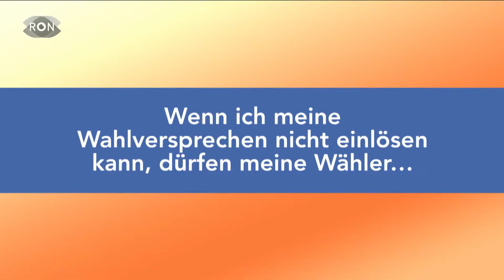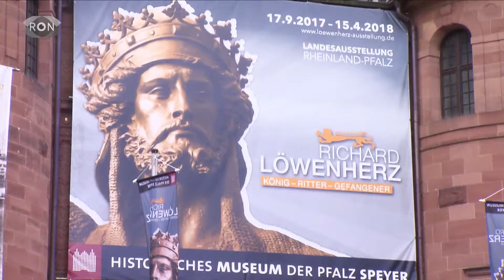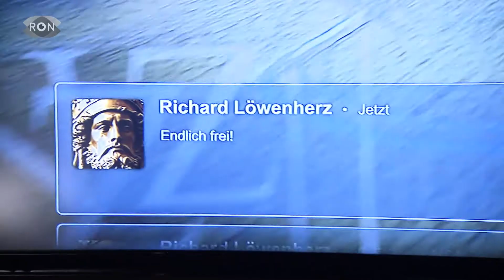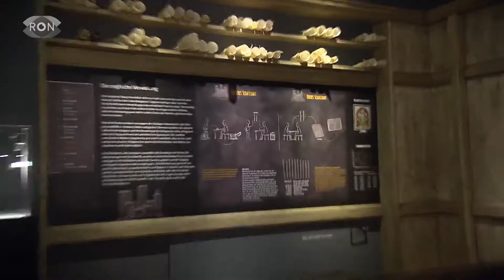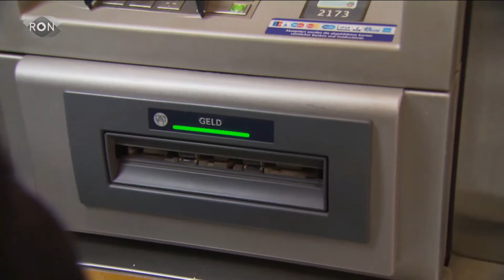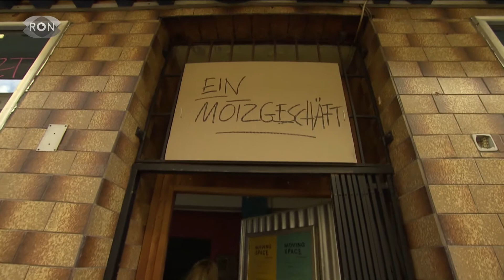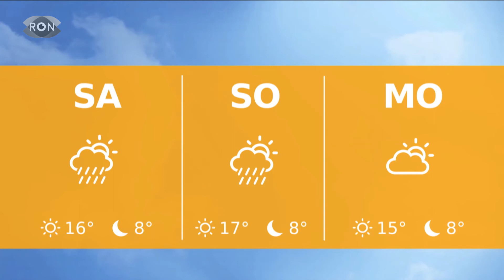| RON TV | Sendung vom 14.09.2017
Robin Hood hätte sich sicher gefreut: in Speyer gibts jetzt eine große Richard Löwenherz-Ausstellung. Unsere Reporterin hat sich die schon mal angeschaut.

Und wir schalten in unserer Sendung nach Sinsheim - dort spielt ja heute die TSG 1899 Hoffenheim gegen Sporting Braga.

Außerdem stellen wir ihnen eine Kandidatin für die Oberbürgermeister-Wahl in Ludwigshafen: Jutta Steinruck. Und mit diesemm Thema starten wir jetzt auch.